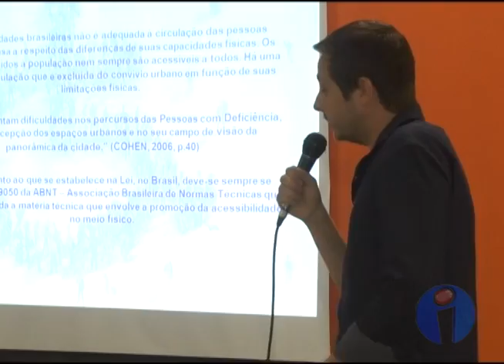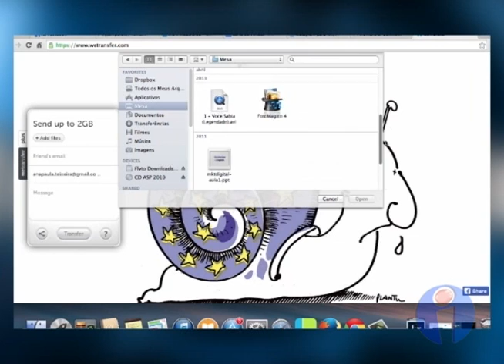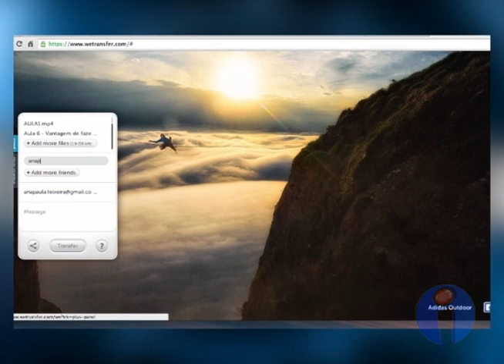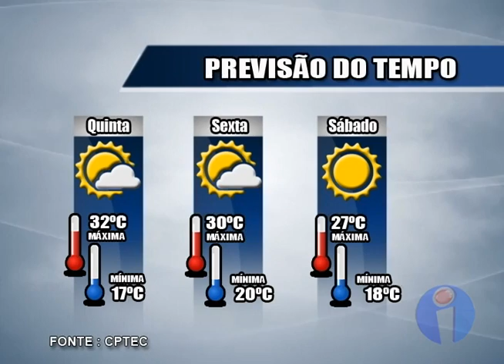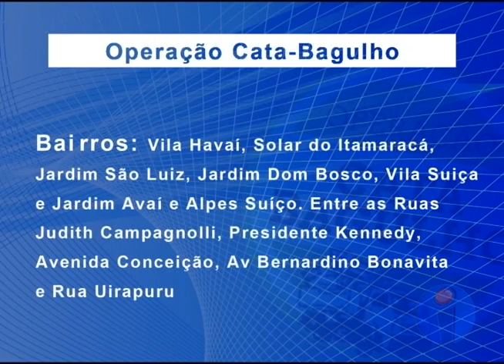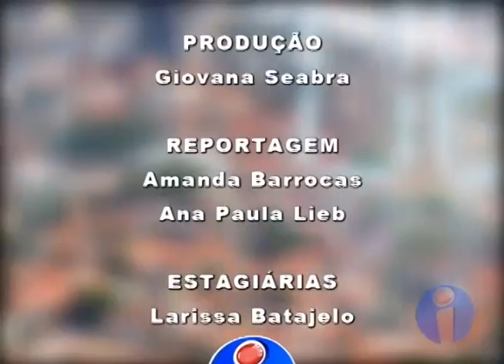Indaiá Notícias - 17/09/14